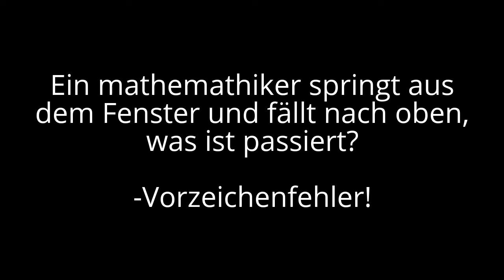Lachflash #4: richtig Flach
nächstes Video:   Freitag, samstag oder Sonntag

Art:   Quiz